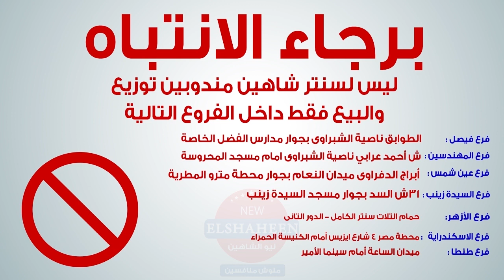مهرجان عروض الكهرباء المعمرة من سنتر شاهين أقوى عرض فى مصر يوم الاربعاء 2018/9/26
مهرجان  🎊🎉 عروض الكهرباء المعمرة  🎀 من سنتر شاهين 💪
أقوى عرض فى مصر 😎 يوم الاربعاء (2018/9/26) بجميع معارض سنتر شاهين 😎 أرخص سعر في مصر 💪
ليه تشتري الغالي لما ممكن تشتري من سنتر شاهين 🎀
لأى إستفسار كلمونا على(16291) 📞